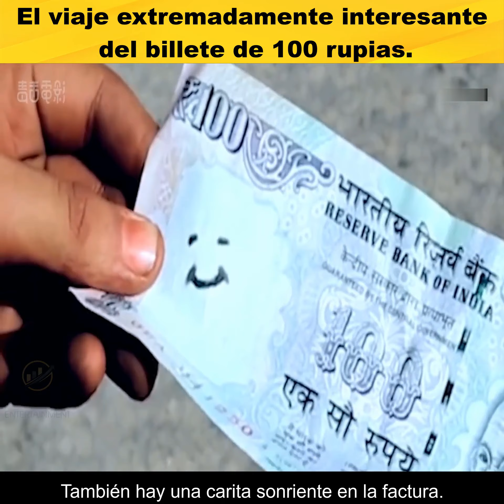Resumen de Película2 - 100 rupias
Película 100 Rupias